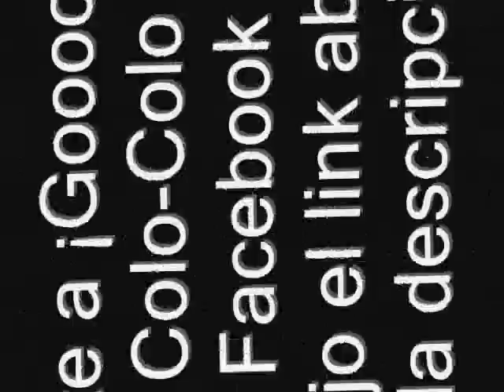pegada al corazon-colo-colo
aki esta el link de la pagina en facebook